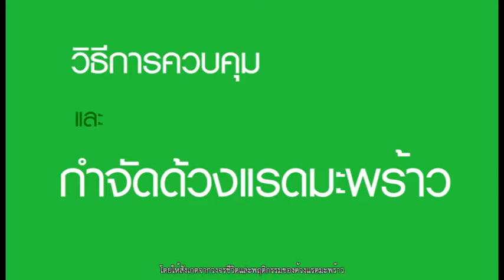เรื่องมาร่วมมือกำจัดศัตรูพืชตัวฉกาจให้หมดไป (3.13 นาที) แหล่งสื่อ กรมส่งเสริมการเกษตร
มาร่วมมือกำจัดศัตรูพืชตัวฉกาจให้หมดไป วิธีการควบคุมและกำจัดด้วงแรดมะพร้าว โดยให้สังเกตจากวงจรชีวิตของด้วงแรดมะพร้าว มี 3 วิธี ได้แก่ 1)วิธีเขตกรรม 2) วิธีกล 3) การใช้วิธี  ร่วมกำจัดด้วงแรดมะพร้าวให้ประสบผลสำเร็จ โดย : สำนักพัฒนาการถ่ายทอดเทคโนโลยี.กรมส่งเสริมการเกษตร